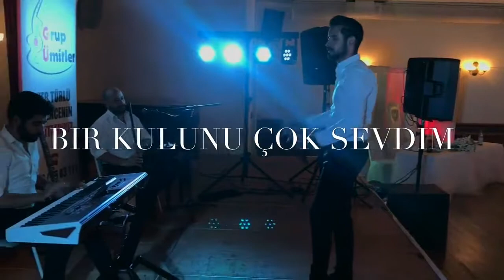GRUP ÜMİTLER - Bir Kulunu Çok Sevdim